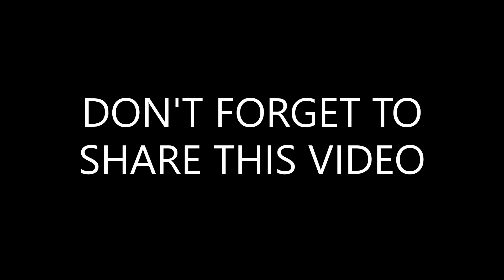Luganda Devotions by Pastor Sebaggala Ivan - Genda mu maaso ( Go Forward)